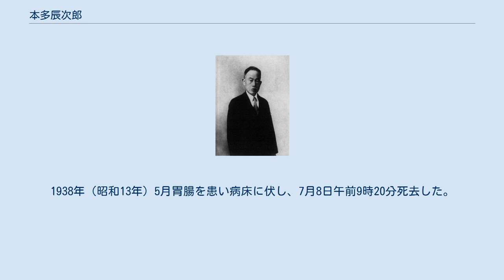本多辰次郎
本多 辰次郎（ほんだ たつじろう、明治元年4月15日（1868年5月7日） - 1938年（昭和13年）7月8日）は戦前日本の歴史学者。
山形県立山形中学校長、宮内省臨時帝室編修局御用掛、法政大学、立教大学講師。
 明治元年（1868年）4月15日愛知県海部郡津島町に七里長兵衛の次男として生まれた。
1886年（明治19年）上京して浅草区小島町に住み、大谷教校に通ったが、同年高等科が京都に移転したため、共立学校に入学した。
1889年（明治22年）第一高等中学校、1895年（明治28年）東京帝国大学国史科、1898年（明治31年）帝国大学大学院に進んだ。
 1898年（明治31年）本多正開の養子となり、1902年（明治35年）家督を相続した。
1903年（明治36年）5月山形県立山形中学校教諭心得、12月校長となり、1908年（明治41年）2月22日辞職した。
 1908年（明治41年）2月24日宮内省図書寮に出仕、5月図書課長、1914年（大正3年）編修課長となり、1915年（大正4年）3月昭憲皇太后実録編修主任を任された。
1924年（大正13年）9月15日「徳川時代ニ於ケル山陵修築」で文学博士。
1926年（大正15年）6月3日臨時帝室編修局御用掛となって『明治天皇紀』編纂に携わり、1933年（昭和8年）完成し、7月29日免職となった。
8月24日正四位勲三等。
 1933年（昭和8年）9月法政大学、立教大学講師となり、9月24日から10月28日まで華北塘沽、天津、北平、満州国大連、旅順、撫順、奉天、新京、吉林、朝鮮平壌、京城、金剛、慶州を旅行した。
 1936年（昭和11年）9月体調不良により大学を辞職し、1937年（昭和12年）10月18日長男正一に家督を譲り、自身は娘親子、久子と大森区久ヶ原町913番地に分家した。
1938年（昭和13年）5月胃腸を患い病床に伏し、7月8日午前9時20分死去した。
10日自宅で葬儀が行われた。
法名は真知院釈成覚。